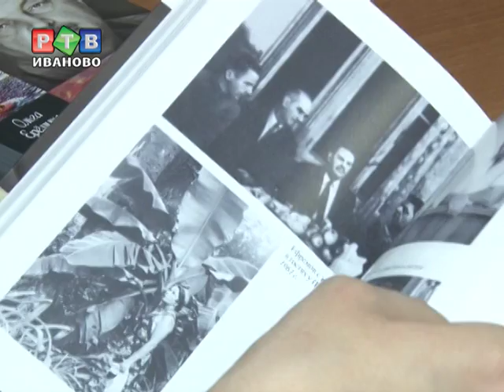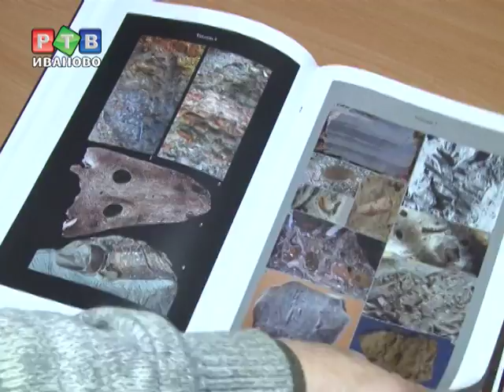Ивановская область - белое пятно палеонтологии